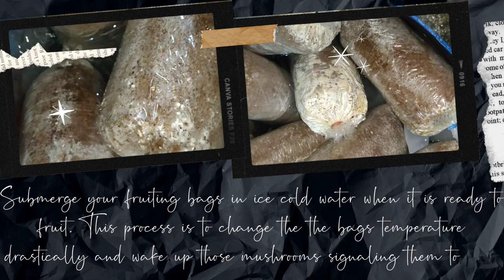Cold Shocking process for Oyster Mushroom Bags to induce fruiting.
This process is done when the mushroom bags are fully ramified and are ready to fruit. The main goal is to drastically change the temperature of the fruiting bags to awaken the mycelium and signal the mushrooms to fruit.